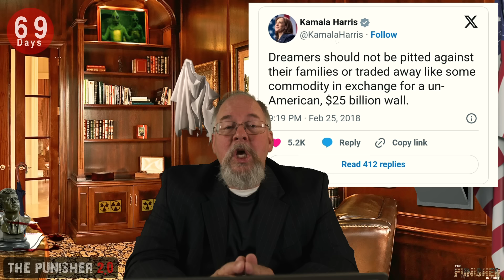PUNISHER! | FLIP FLOP WEDNESDAY! | 🤯 ERICDKIRK THEPUNISHER NEWS🗞️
Prepare for Astonishing News and Drops!

The Punisher provides informative daily political insights in a fun manner. Meant for serious people with sense of humor.

Conservative based CODE drops with a humorous twist that is down to earth.